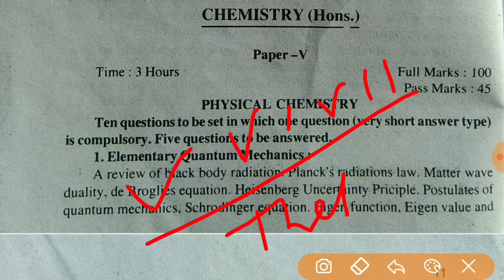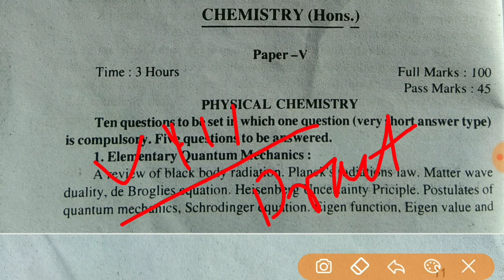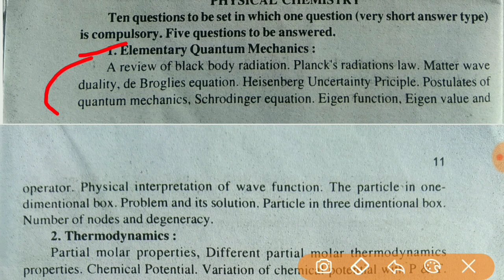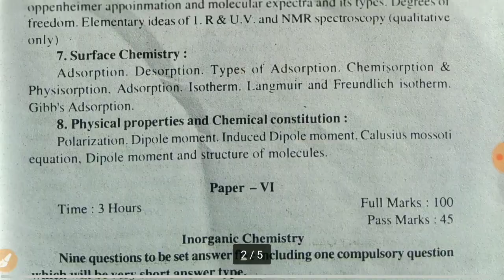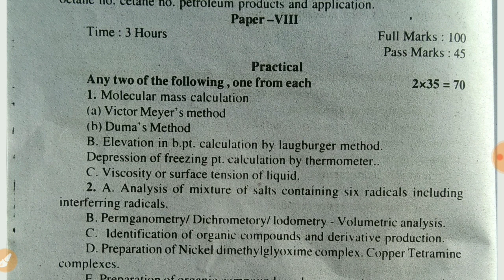Lnmu part 3 Syllabus. Lnmu degree part 3 chemistry honours Syllabus. Lnmu 3rd part Science syllabus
Lalit Narayan Mithila University degree part 3 Bsc Syllabus